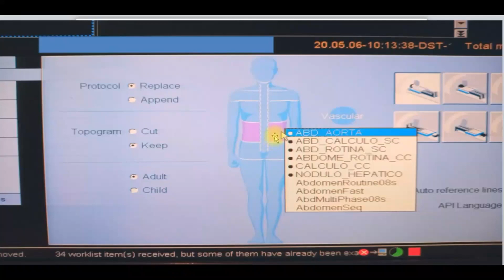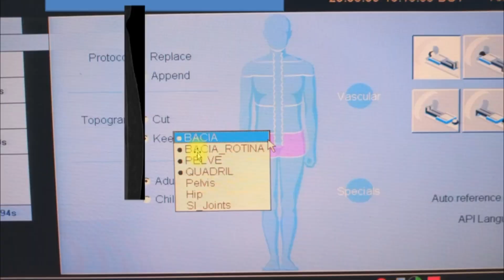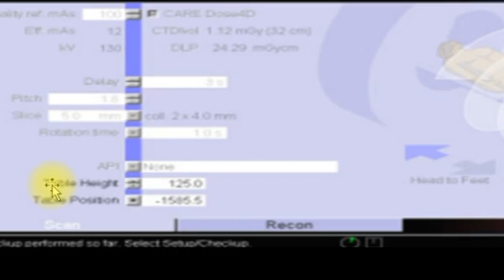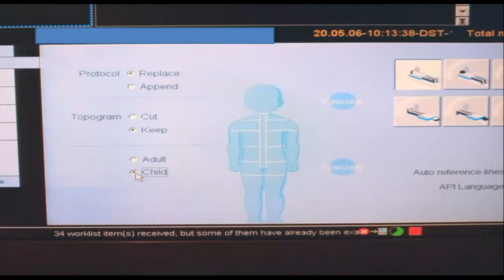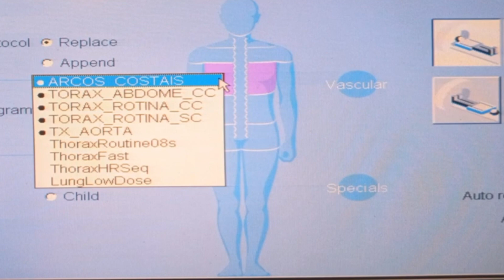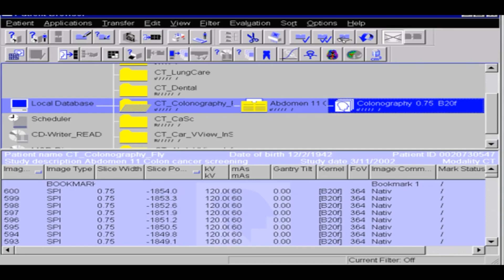DE UMA FORMA RÁPIDA E FÁCIL APRENDA TUDO SOBRE PROTOCOLO DE T C #2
FAÇA NOSSO MINI CURSO DE TOMOGRAFIA